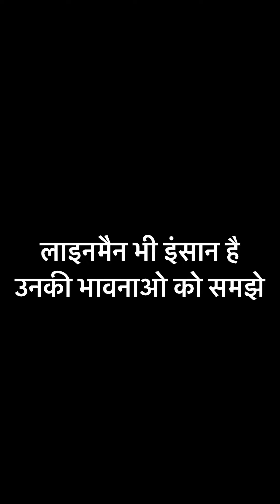लाइनमैन भी इंसान है उसकी भावनाओं को समझे inspired by true events 🙏🏻